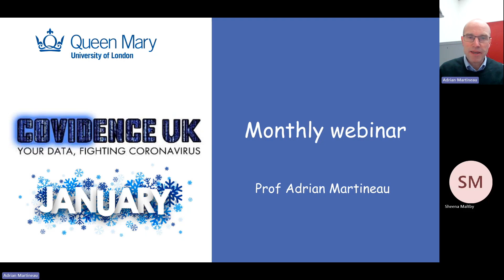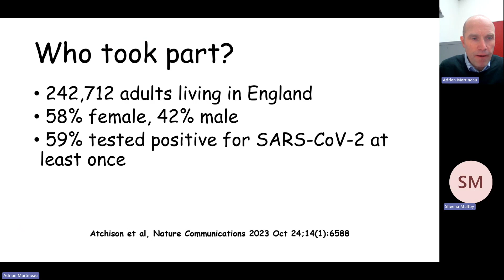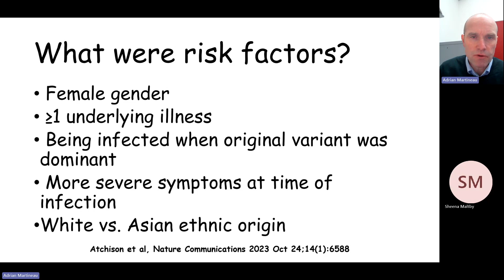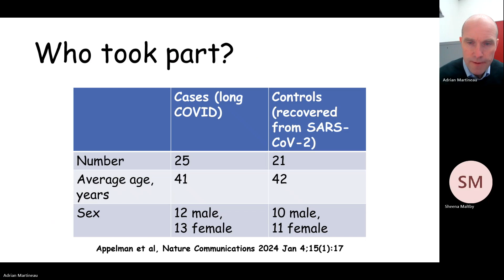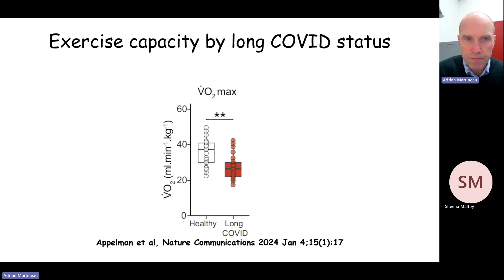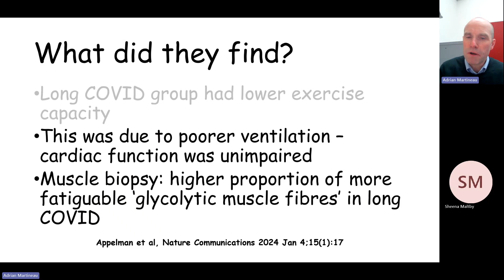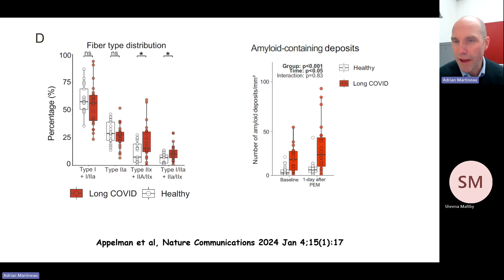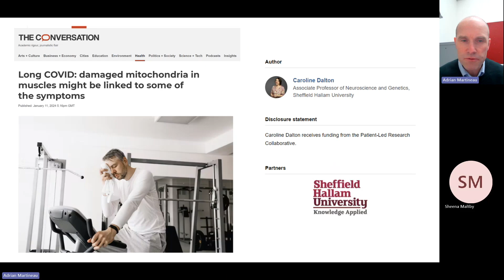COVIDENCE UK January 2024 webinar: Discussing recent papers on long COVID